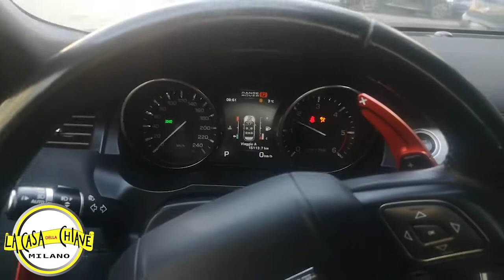DUPLICATO CHIAVE RANGE ROVER EVOQUE MILANO